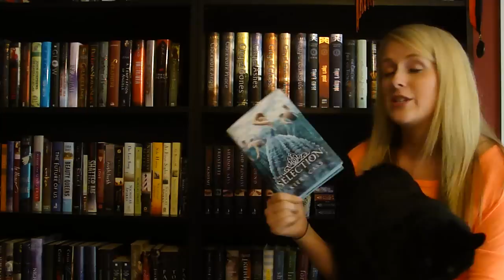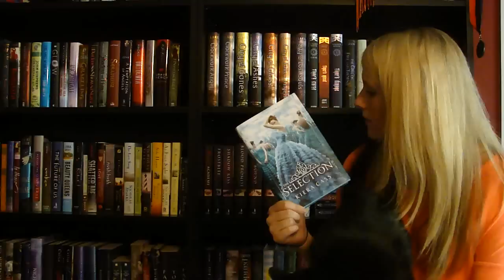Hello book tubing community!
Hi! I am going to be uploading some reviews and hauls soon!

Also, Camilla or Theartsygal12 sorry for saying your youtube name wrong in this video! I didn't catch it until after it uploaded!